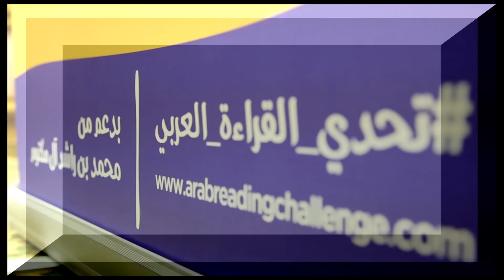تصفيات تحدي القراءة العربي في لبنان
21,882 طالب وطالبة من لبنان والبطل شخص واحد!